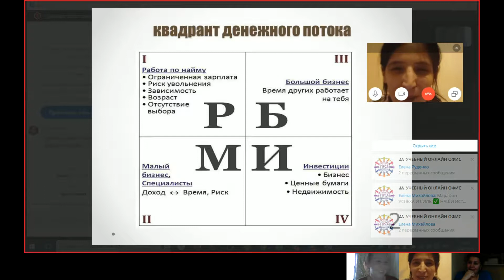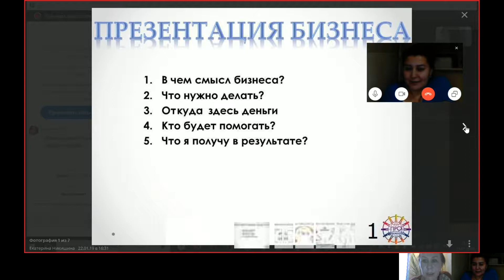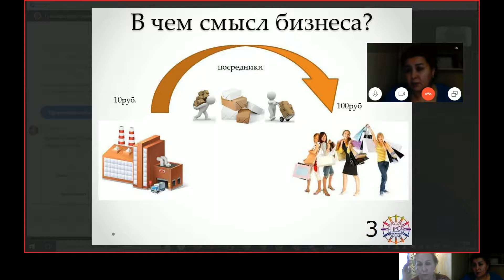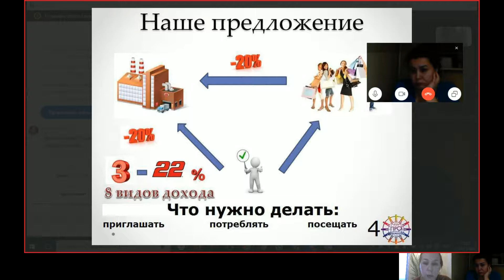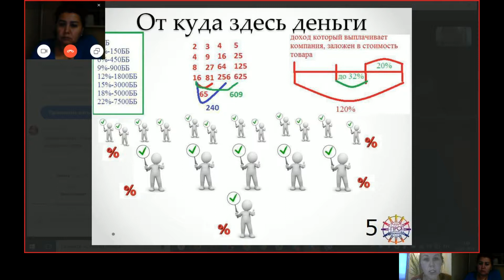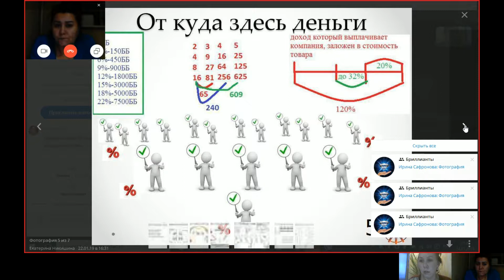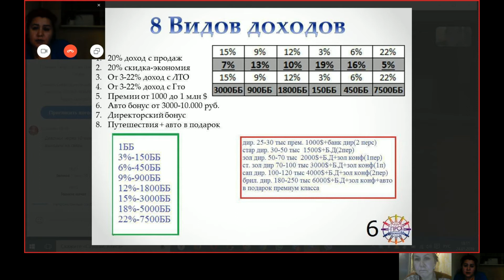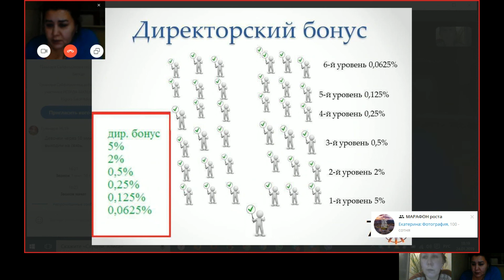ПОЛНАЯ ПРЕЗЕНТАЦИЯ НАШЕМУ ПАРТНЕРУ НИГОРЕ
Чистая правда о нашей жизни  работая на наемной работе денег больших никогда не получить(((Есть о чем задуматься.Есть выход изменить свою жизнь.Пиши на Ватсап 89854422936.Пообщаемся.